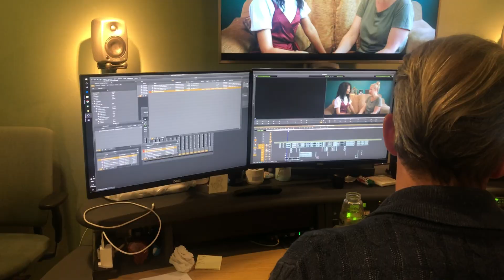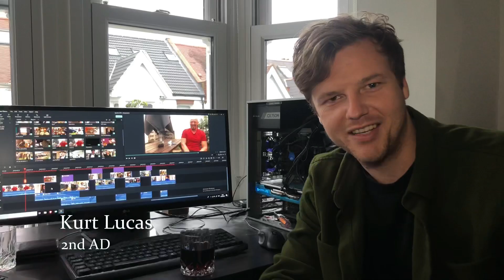The Making of Lipstick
Behind the scenes of the movie Lipstick